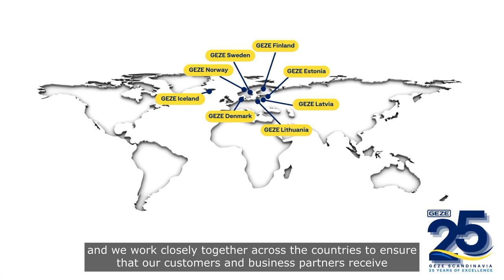GEZE Scandinavia 25th Anniversary | Morten Nielsen | Danish with English subtitles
This year, GEZE Scandinavia is celebrating its 25th anniversary.

Are there any questions?